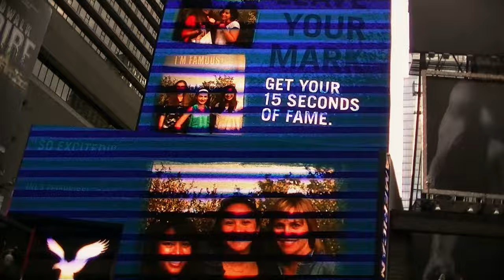GANTCHO - "All The Things"(DJ Gomez Remix)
"All The Things" Remixed by DJ Gomez is the House Music Remix Video of GANTCHO's Hit Single from the album "Music Is The Answer", released in Italy! The Original Video Is Filmed in New York City (USA), by Vassil Boyadjiev. Includes also an Exclusive Munich Concert Performance filmed by Stefan Vekeny and Mike Biebler and Recording Studio session filmed by Vesselin Krachunov! Final Cut and Post Production by Orlin Stanev ! Special Thanks to the US Unit for the support! Produced by GANTCHO exclusively for GanRecords and SferyxEntertainment!